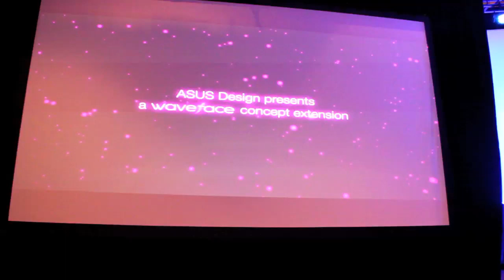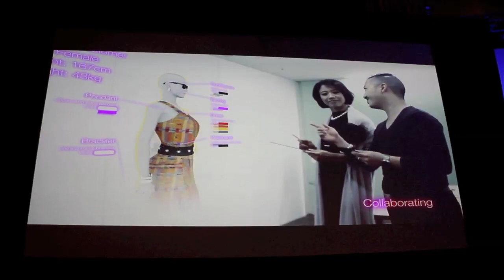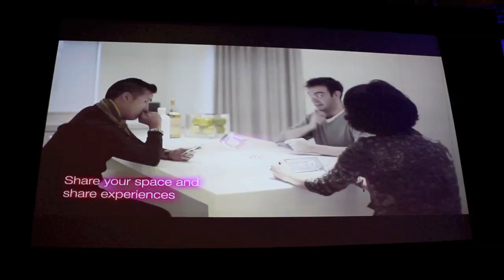CES 2011: ASUS I.R.I.S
ASUS I.R.I.S Introduction during ASUS Press Conference at CES 2011.

I.R.I.S = Inspirational Research for Immersive Space